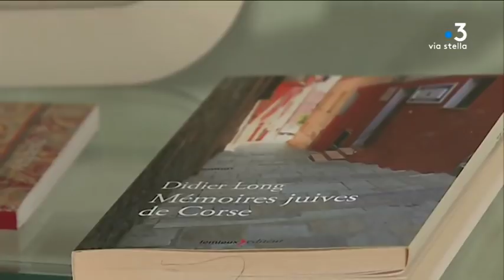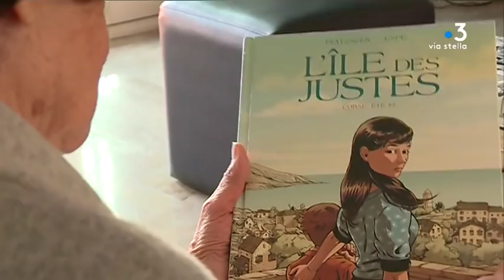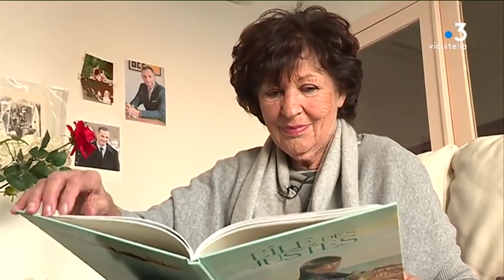Hausse des actes antisémites en France : les juifs de Corse inquiets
Les actes antisémites ont bondi en France de 74% l'an dernier, et ça continue en 2019. En Corse, la petite communauté israélite -entre 300 et 400 personnes- s'inquiète, quand bien même elle ne ressent pas, ici, d'hostilité. Parmi ces juifs de Corse, Lucie Simeoni, la veuve d'Edmond Simeoni, qui s'exprime pour la première fois à la télévision sur ces questions. Entre espoir et dégoût.

Intervenants - Jean-Marc Mimouni, membre de la Communauté israélite bastiaise // Gérard Lévy, président de la Communauté israélite de Corse // Daniel Bueno, responsable du culte à la Synagogue de Bastia // Henri Lévy, membre de la Communauté israélite bastiaise // Lucie Simeoni, veuve d'Edmond Simeoni

Equipe - Pierre Nicolas / Dominique Moret / Anne-Fluer Lespiaut / Daniel Bansard